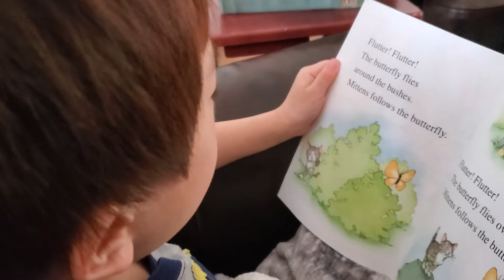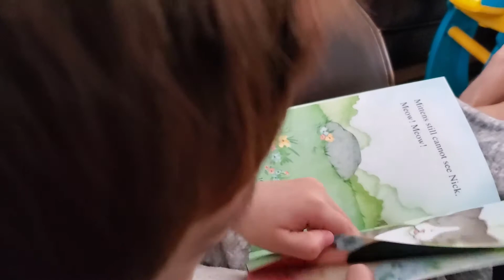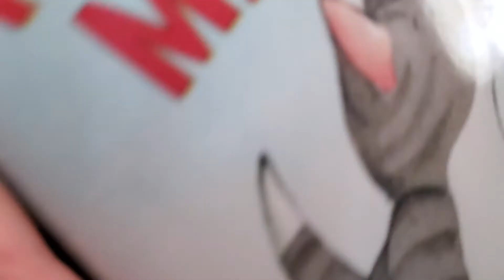Follow Me Mittens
A Scholastics Book